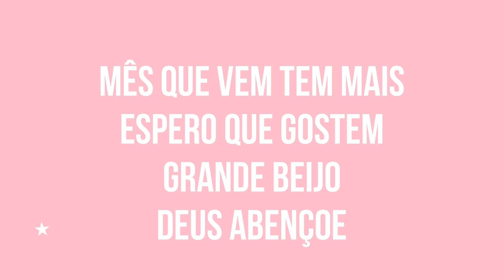LOOKS PARA IGREJA - Looks REAIS que usei no mês 👗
Looks usados no mês de Abril

Look 3 -
Calça - Riachuelo
Camisa: hering

Look 4 -
Camisa: Havan
Saia listrada: Riachuelo
Oxford: Studio Z

Blusinha: Lojinha do centro
Oxford: Studio z

Saia: lojinha 2,50
sandália: Bottero
Batom: Mary kay Pink Melon

GREICE BRIGIDO
CAIXA POSTAL 24
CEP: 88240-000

Câmera que uso:
Samsung NX3000

Editor:
Filmora